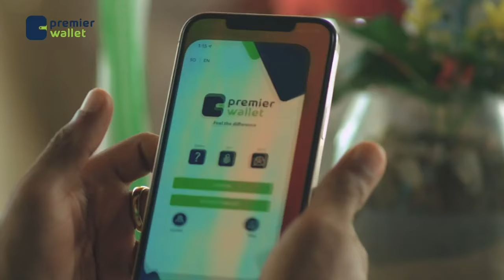"Buugaan 'Laba Isma Saarin' wuxuu ka turjumayaa xaaladda hadda taagan ee Itoobiya iyo Soomaaliya."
Maxamed Cabdiqaadir Istansa.